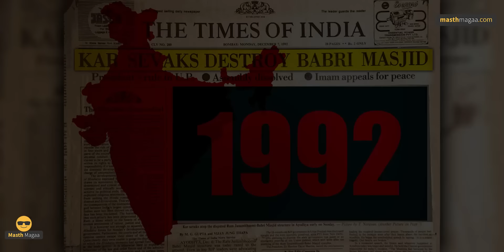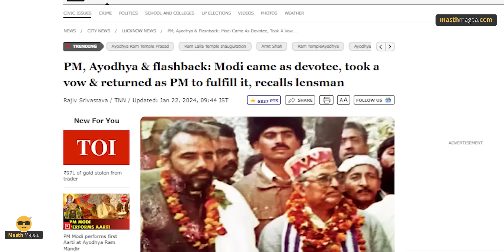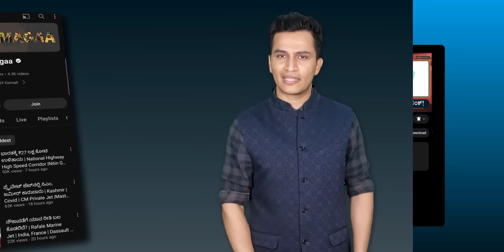ಮೋದಿ ರಾಮ ಸಂಕಲ್ಪ! | Why Modi Avoided Ayodhya? | Modi Vow | Ram Lalla | Photographer | Masth Magaa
ಗಮನಿಸಿ ಸ್ನೇಹಿತರೆ! 🔴

⦿ Online Course
⦿ Course Access - 1 year
⦿ Language - Kannada